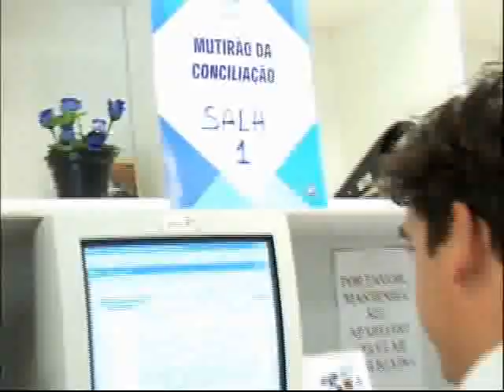Mutirão da conciliação é realizado no fórum de Tubarão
Para tentar agilizar a conclusão dos casos que estão em julgamento na justiça, está sendo realizado no fórum de Tubarao o mutirão da conciliação